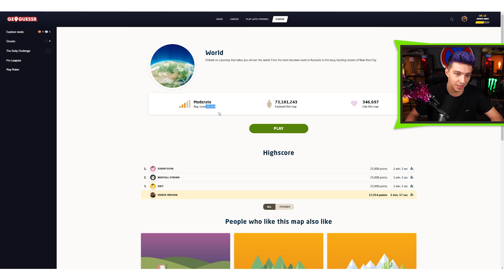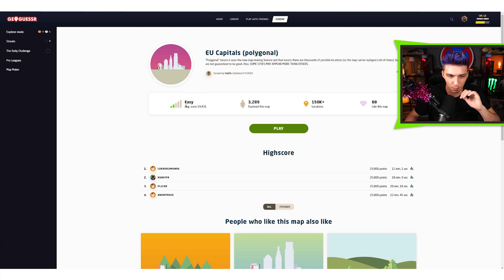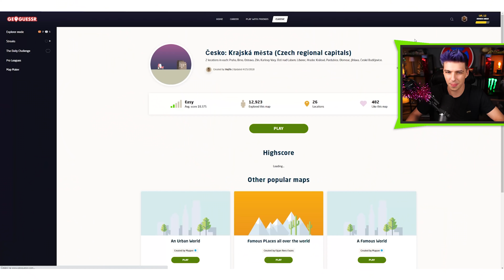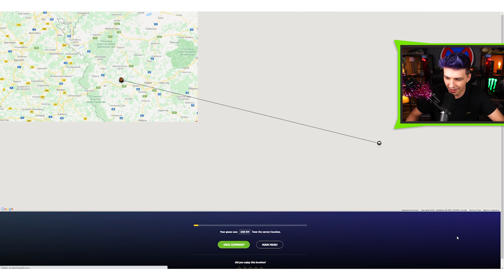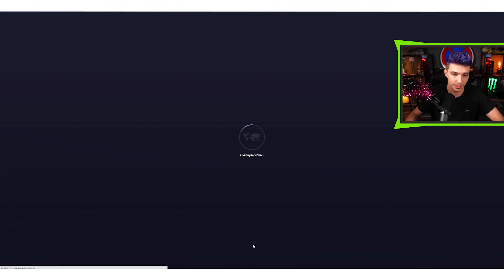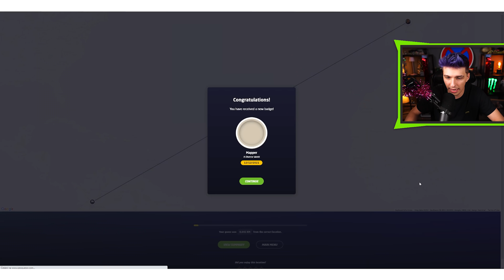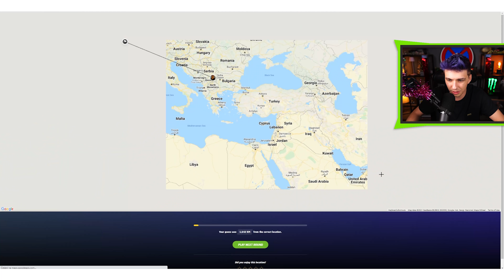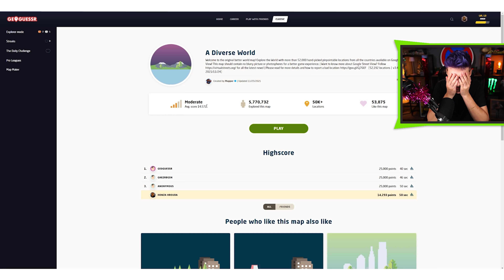JEN 0,96% LIDÍ UHODNE TOHLE MÍSTO ZA 10 SEKUND! 😱